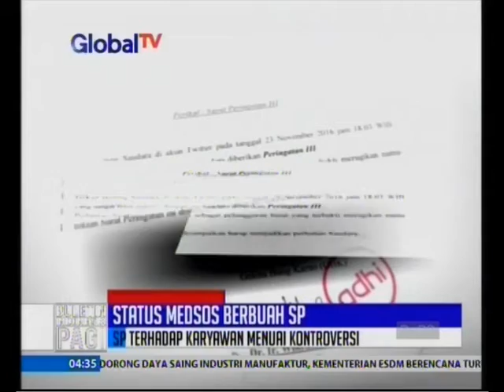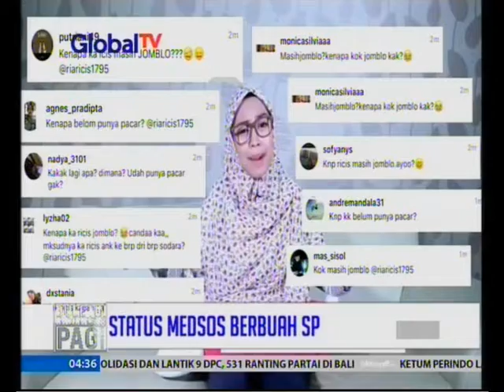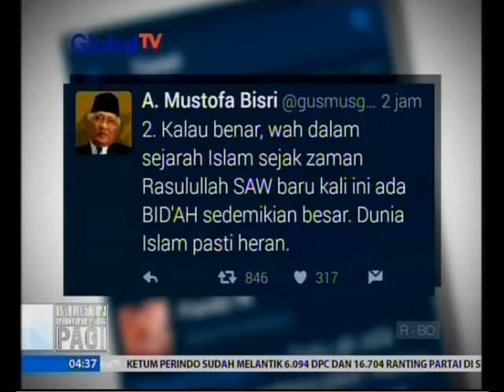SP III untuk Pandu, adilkah?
Pandu Wijaya bikir geger dunia maya. Dia menulis status yang menyinggung pendapat Gus Mus terkait salat Jumat dengan perkataan yang tak pantas. Gus Mus memaafkan, tapi Adhi Karya tempat dia kerja memberi Pandu SP III.  Apakah keputusan perusahaan BUMN itu adil? Bukankah tindakan Pandu tak mengatasnamakan perusahaan? Kenapa Fadjroel, mantan aktivis yang tahu arti kebebasan berpendapat, diam dalam kasus ini?